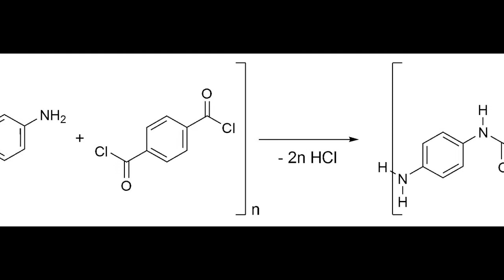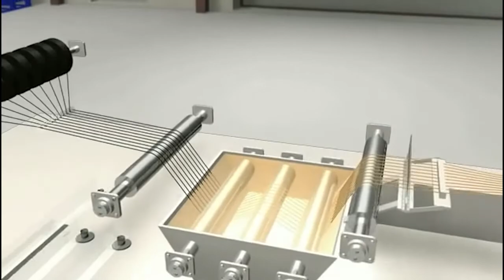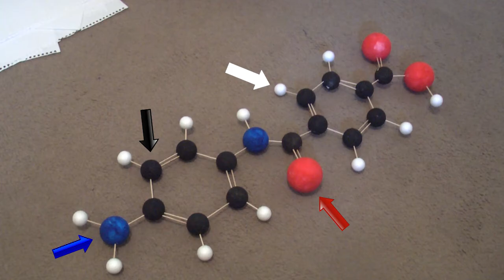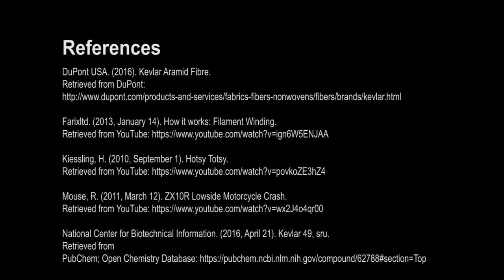CHEM1090 VLOG Assessment StephenJoseph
It's for uni so its not lame :)

All courtesy to the entire filming crew - editor, director and cameraman, Sean Neisler - for making Chemistry Cool again!